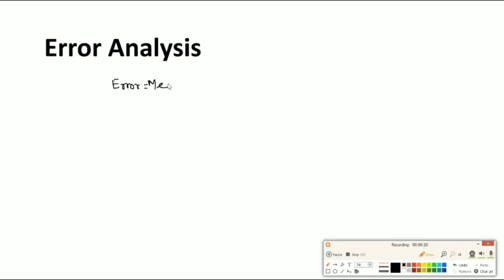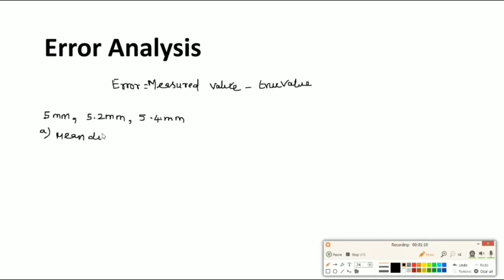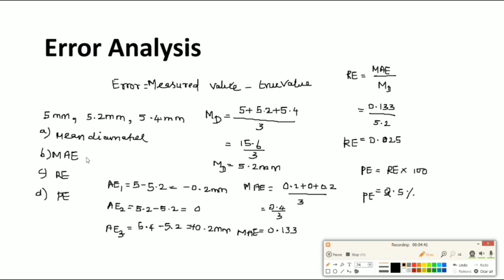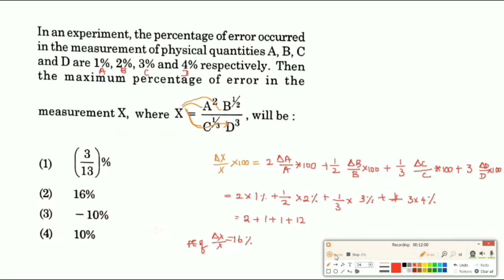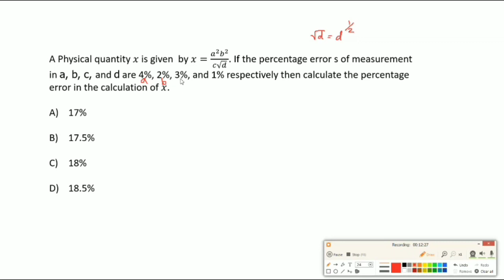ERROR ANALYSIS | NEET | IIT-JEE | TAMIL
Complete tips to Crack Error related problems!